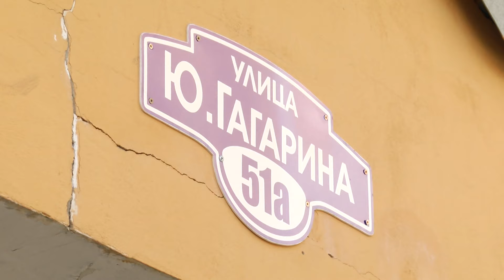Сделаем свой общий дом чище! Гражданская инициатива жильцов дома по улице Гагарина из Мозыря